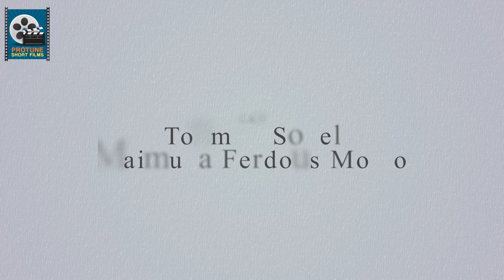Choto Jamai Boro Jamai | ছোট জামাই বড় জামাই | Tonmoy Shohel | Maimuna | Bangla Natok Part 01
Choto Jamai Boro Jamai | ছোট জামাই বড় জামাই | Tonmoy Shohel | Maimuna | Tasmiyah |Bangla Natok Part 01

* ANTI-PIRACY WARNING * This content is Copyright to Protune Films. Legal action will be taken against those who violate the copyright of the following material presented!